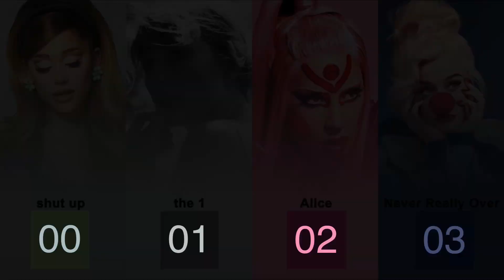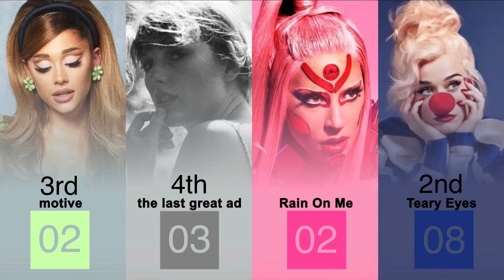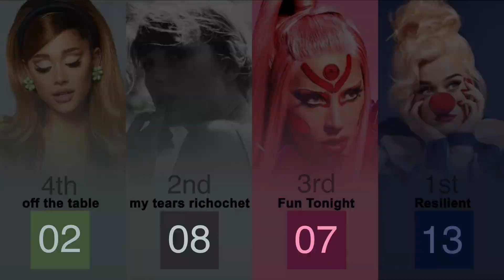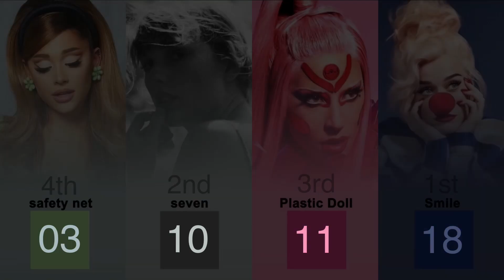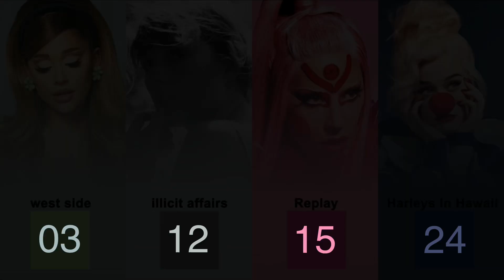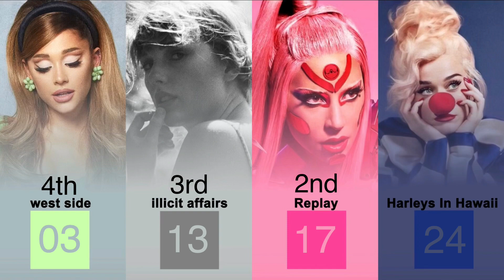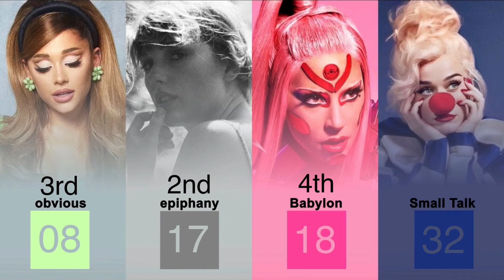2020 ALBUM BATTLE | Positions vs Folklore vs Chromatica vs Smile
2020 ALBUM BATTLE | Positions vs Folklore vs Chromatica vs Smile

GUIDE:

4th - 0 Points
3rd - 1 Points
2nd - 2 Points
1st - 3 Points

Chapters:

00:00 Intro
00:28 Track 1
00:56 Track 2
01:24 Track 3
01:52 Track 4
02:20 Track 5
02:49 Track 6
03:17 Track 7
03:45 Track 8
04:13 Track 9
04:41 Track 10
05:09 Track 11
05:37 Track 12
06:05 Track 13
06:33 WINNER

Tags (Ignore)